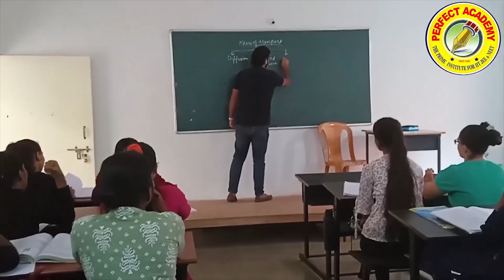कुंकूमार्चनमध्ये महिलांचा उत्स्फूर्त प्रतिसाद...!